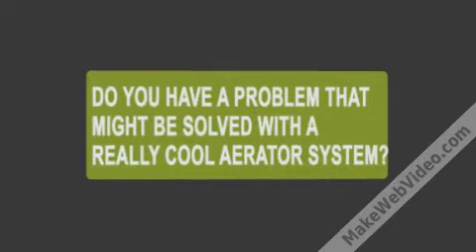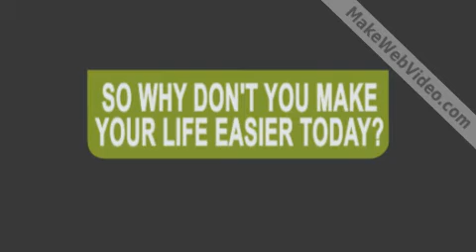The scorpion aerators.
the scorpion aerators,  the ultimate aerators for dissolve oxygen in fish and prawns ponds.